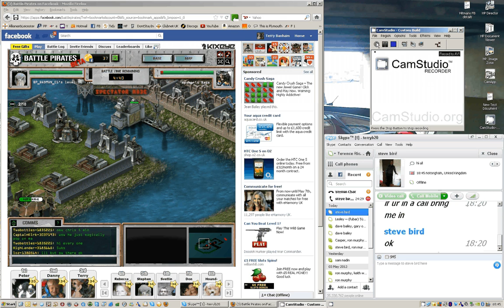BP Badman vs dasher